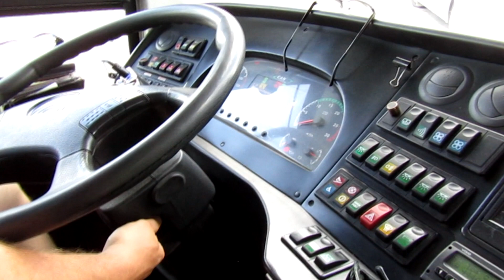Yutong ZK6116HG1 5Z1 4036 | ČSAD Vsetín /Valašské legendy #19/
Tak a je to tady! Na Valašsku začali jezdit nový dopravci s novými vozy a tak vozy ČSAD Vsetín se pro místní stávají minulostí. Tento podnik jezdil se spousty zajímavými i obyčejnými vozy... Pojeďme si tedy na tyto vozy zavzpomínat a tedy pokračovat v této sérii, která je nyní již pravidelná a vychází tedy každou středu v 6:00​​​​​​ !
Autobusy od čínského výrobce Yutong, se stali pro Valašsko tak nějak typické (nikde jinde v ČR nejezdí). V letech 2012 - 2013 se dodali v provedení 10 a 12 metrů. Na videu jeden z těch lepších kousků z roku 2013. Tento konkrétní vůz nyní slouží jako subdodávková záloha pro Transdev. Ostatní Číňani se přemístili do Chebu, Krodos busu a na MHD Valašské Meziříčí.